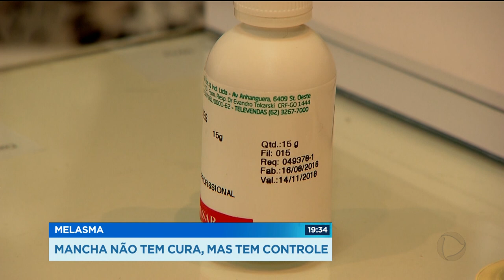GR - Melasma: mancha não tem cura, mas tem controle - 17-09-2018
Exposição ao sol, calor, uso de anticoncepcionais, hormônios. Tudo isso, pode provocar o melasma, aquelas manchas escuras que aparecem normalmente no rosto, mas que podem atingir todo o corpo.